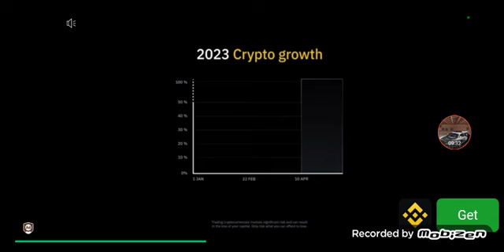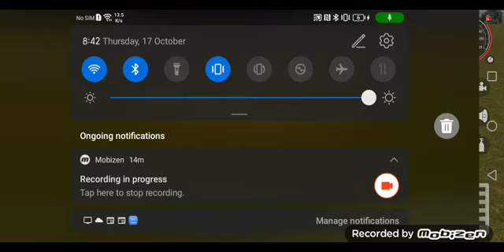Dark Sliver Police Police department 2005 Corvette C6.R